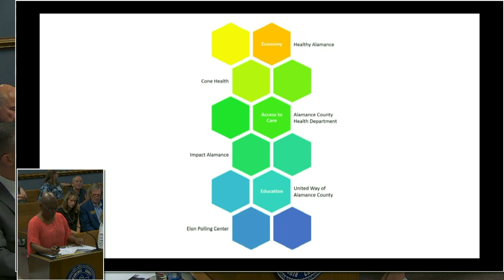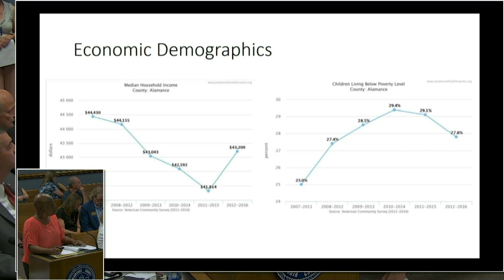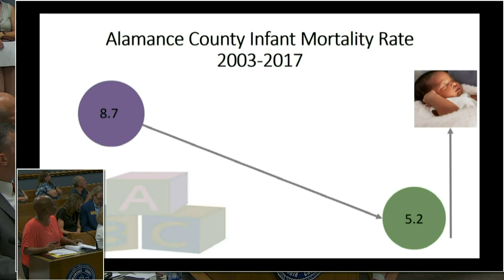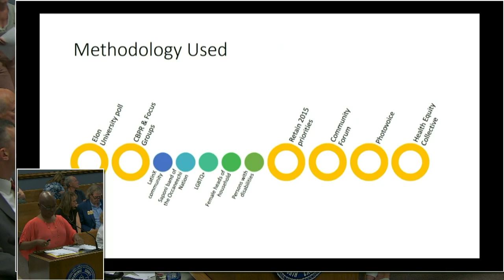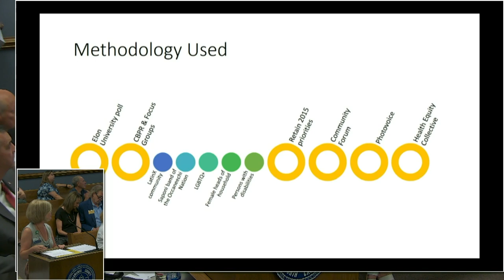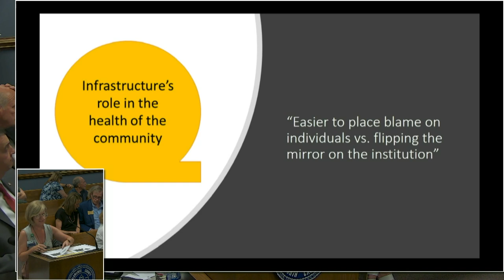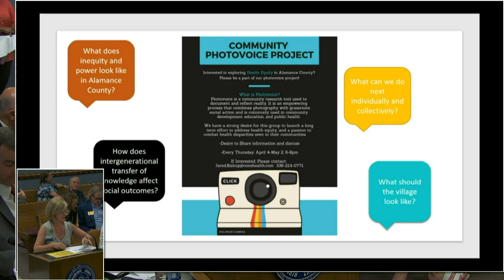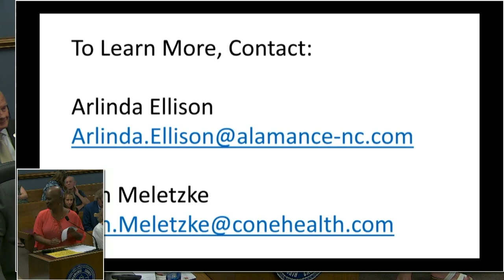July 15 2019 Commissioners Meeting